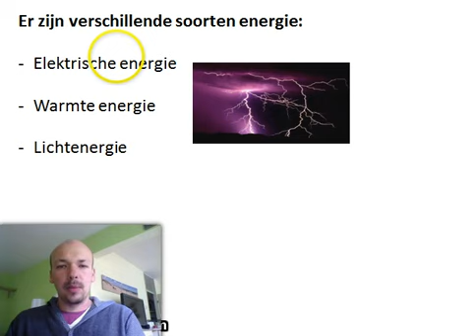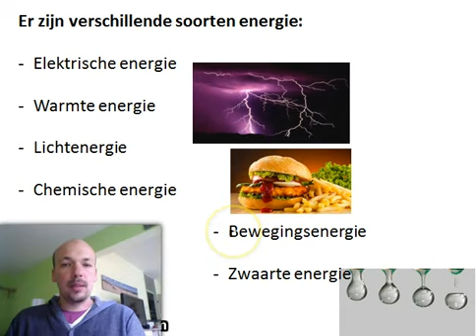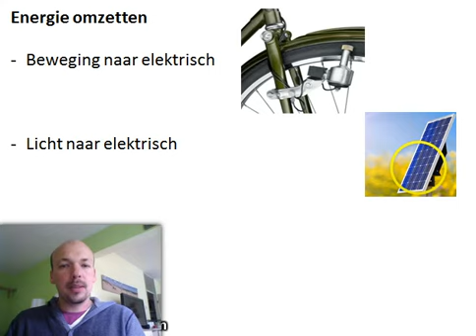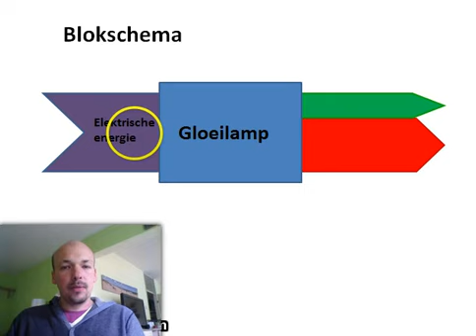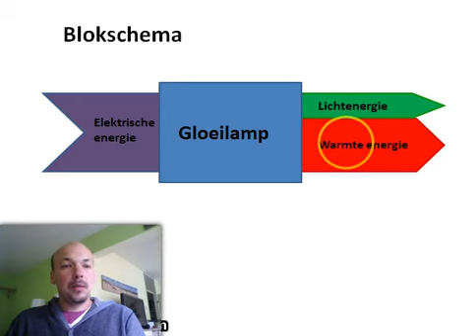*OUDE VERSIE* Natuurkunde uitleg Energie 1: Verschillende soorten energie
► Oefenvragen en meer uitleg? Ga naar

Inhoud video:
- Uitleg over welke soort energieën er zijn
- Voorbeelden van energieomzettingen